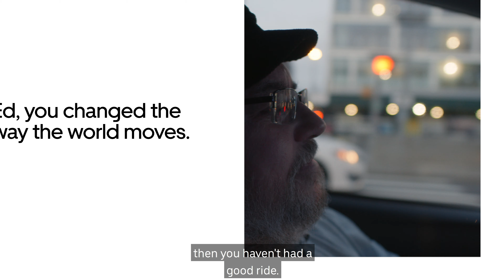Ed, New York City, US | Uber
“If there’s something that I can do other than just get you from one place to the other, then … you’ve had a spectacular ride.”
Meet Ed, driver-partner since 2017